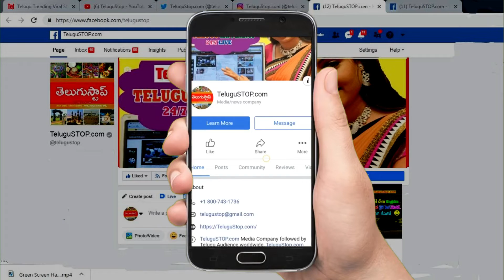Telugu stop Facebook Intro Promo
Telugustop Facebook Intro Promo